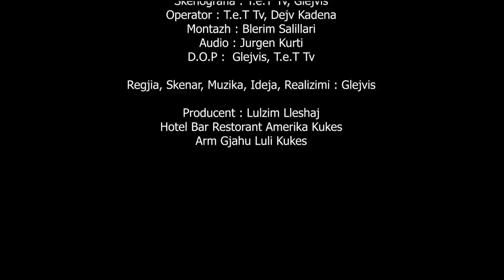Short film by Glejvis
Film me metrazh te shkurter

Ide/Skenar/Regji : Glejvis Lleshaj

Nje doktor psikiater do te bej studimin njerzor historik. Elize do te mbyllet per 30 dite dhe vetem 3 here gjate gjithe kesaj periudhe do te komunikoj vetem me doktorin dhe askend tjeter. A do te jete ne gjendje Eliza ta perballoj kete eksperiment ? Cfare do te ndodh me Elizen ? Po me eksperimentin ?